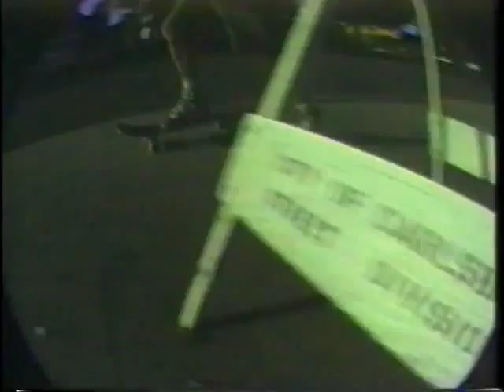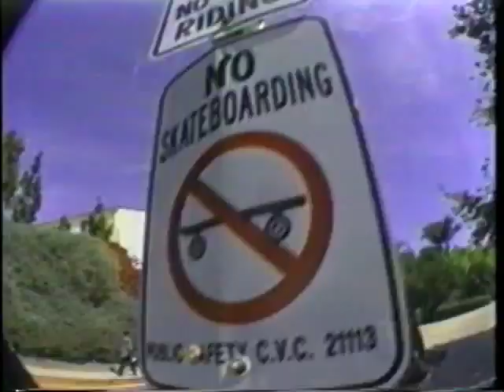REAL SKATE STORIES: MARKUS WYNDHAM PART FROM "RISK IT" 1990 Sk8 Tech Street Skateboarding Innovator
This was Markus Wyndam's part from 'Risk It' 1990 (Santa Cruz Speed Wheels).
Markus was well ahead of his time with early tech skateboarding innovation. This was filmed in San Diego, California.

Markus, along with Ocean Howell, were H-Street skaters that were vanguard pioneer street tech wizards. In 1990 Thrasher and TransWorld were the bibles and the big companies like Powell Peralta, Vision and Santa Cruz dropped videos once every year or two. This is before Blind Video Days, Alien Workshop, Birdhouse, Girl, Berrics, and The Internet!! These videos were watched hundreds of times and the skate progression was passed on through these VHS skate movies! Skateboarding has a rich history and these are the Real Skate Stories!

Filmed and edited by Tony Roberts